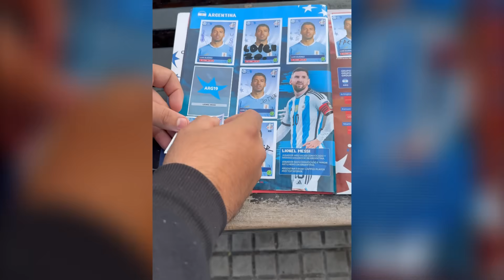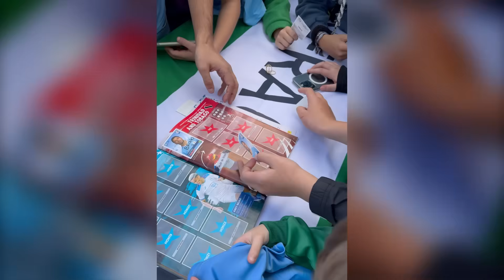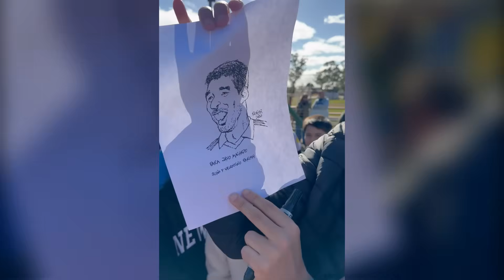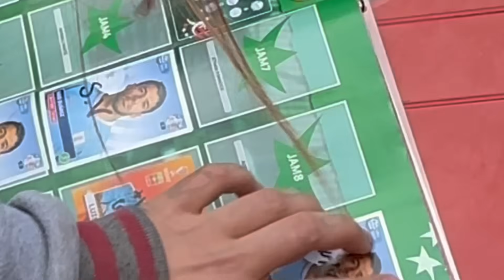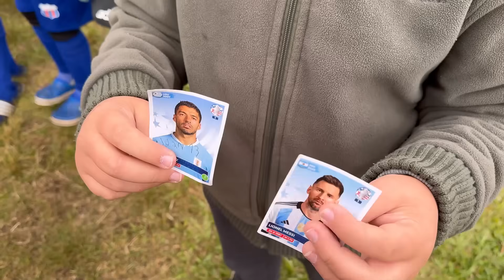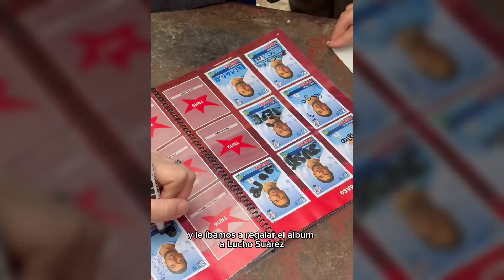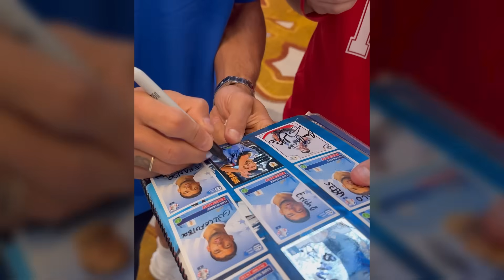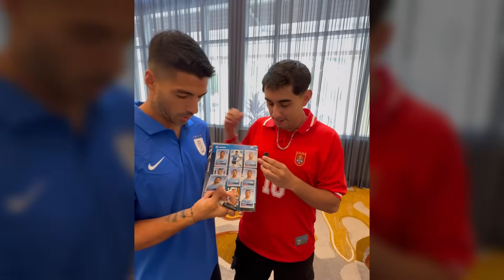Llenamos el álbum solo con Luis Suárez y se lo regalamos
Llenamos el álbum de figuritas de la Copa América 2024 solo con figuritas de Luis Suárez y se lo regalamos.
Hice una recorrida por muchos lugares de Uruguay, haciendo juntadas con mis seguidores, para completar el álbum sólo con figuritas de Luis Suárez, leyenda del fútbol y de la selección uruguaya.

Una vez que tuvimos el álbum casi completo, sólo faltaba el último desafío,
¿Lograremos que Luis Suárez pegue la última figurita?

La selección Uruguaya se apronta para jugar la Copa américa 2024, y aprovechamos para encontrarnos con nuestro ídolo.